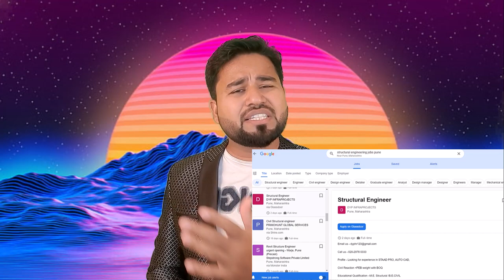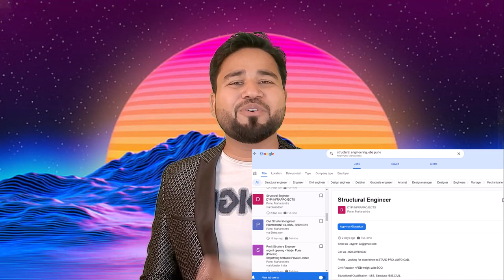If you want to grow your career follow these steps ||By- Akash Pandey